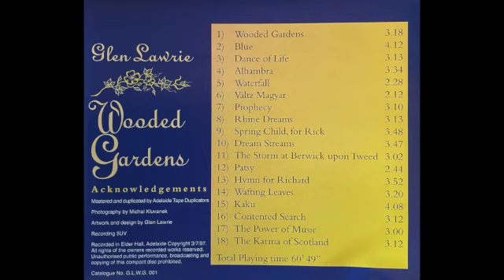Patsy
This film clip titled Patsy is track 12 on my Wooded Gardens Album CD.

Patsy is a lovely piece which reflects the gentle personality of a very close friend, who I boarded with while I was a student in performance piano at the Adelaide Conservatorium of Music. The compositional technique involves the use of a simple melodic falling interval, which is repeated over a changing harmonic bass with some use of arpeggiated chords for colour.

If you would like, you can purchase the Wooded Gardens album from iTunes Store, where the sound quality is considerably better, as it has been digitally recorded by 5UV in Elder Hall at the Conservatorium of Music, which is part of the Adelaide University in South Australia.

Produced and edited by Glen Lawrie and Michael Ditore